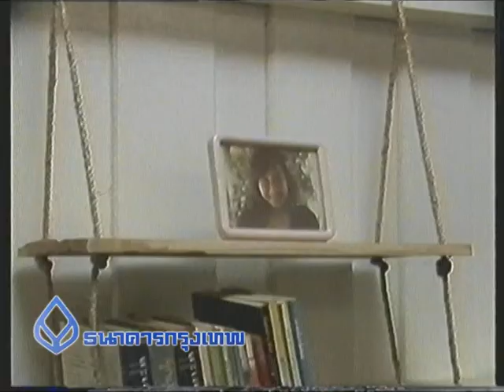17 ชั้นวางหนังสือ.mpg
ตอน : 17 ชั้นวางหนังสือ
ไม่ระบุ เดือน,ปี